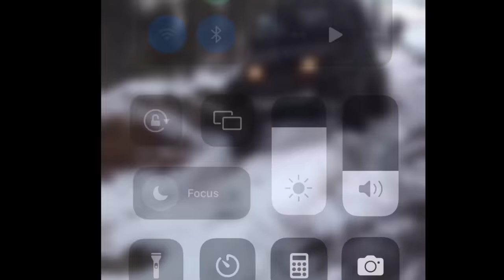Jeep, 4x4 and Offroad FAILS compilation 2023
Enjoy watching this compilation of Jeep and 4x4 fails from around the internet!

Was wanting to get around to filming something this week, but had to spend it recovering from getting my appendix removed. Stay safe out there!

Off-roading fails
Off-road accidents
4x4 mishaps
Off-road fails compilation
Off-road vehicle accidents
Off-road fails and crashes
Extreme off-road fails
Mud bogging fails
Rock crawling fails
Jeep fails
ATV fails
Truck off-road fails
Dirt bike fails
Extreme off-road driving
Off-road trail mishaps
Off-road recovery fails
Off-road rollovers
Vehicle recovery gone wrong
Off-road bloopers
Funny off-road fails